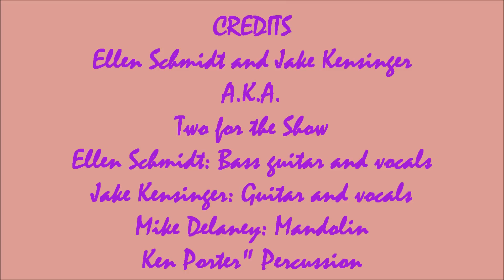"Will You Still Love Me" performed by Two for the Show with Ken Porter and Mike Delaney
Video form Emerson Umbrella Open Mic